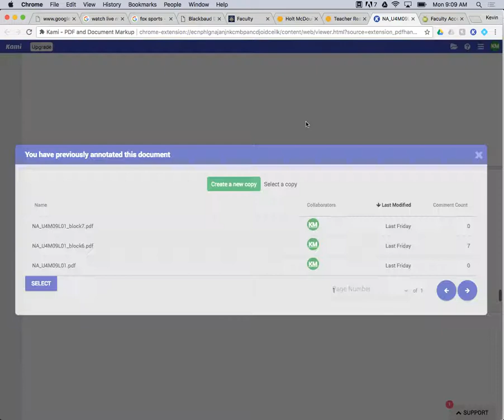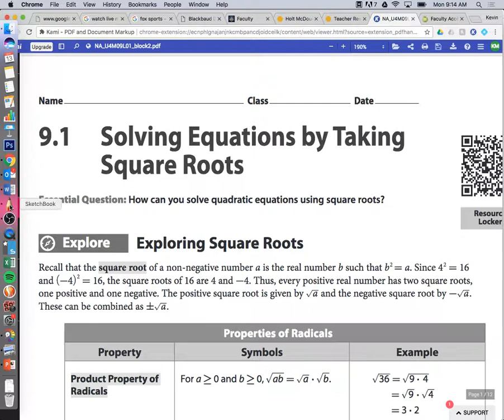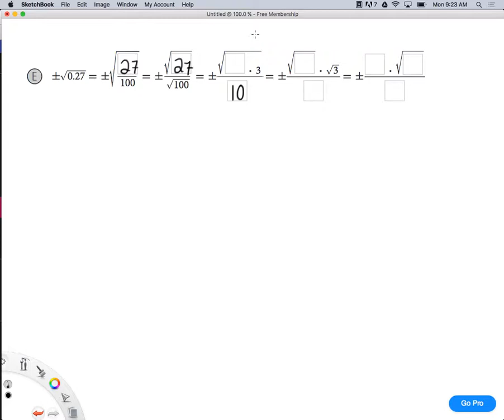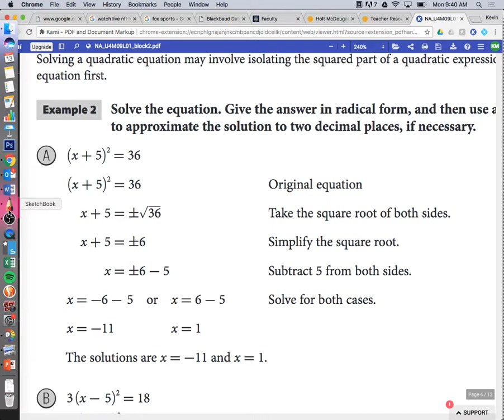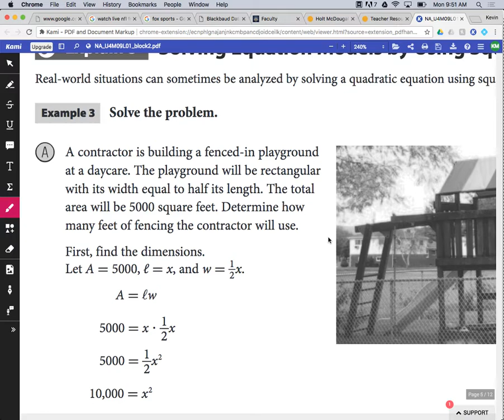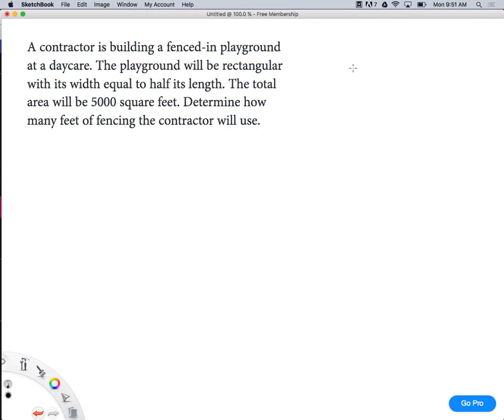Int Math - Lesson 9.1